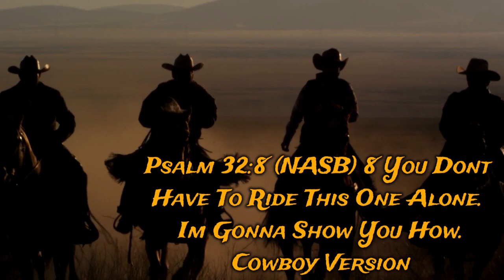DSFM 124 The Word Made Flesh